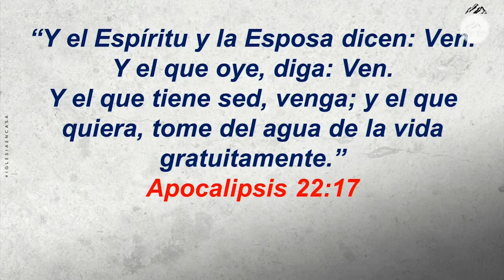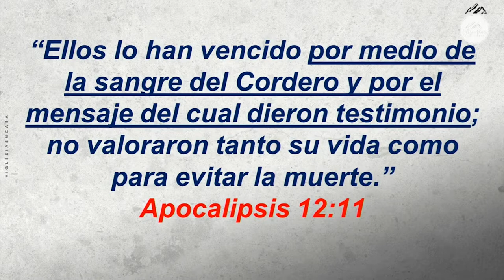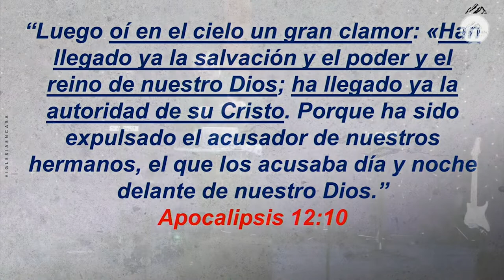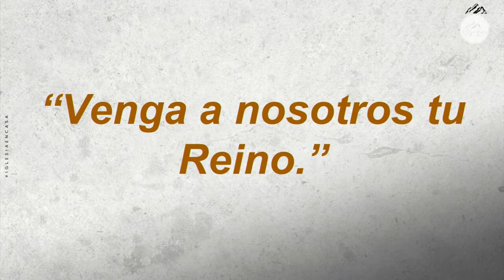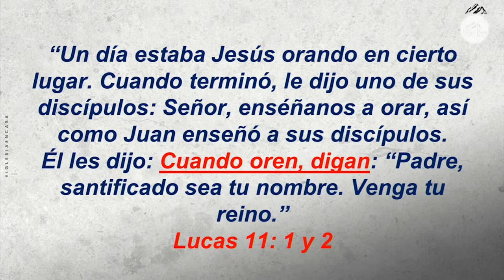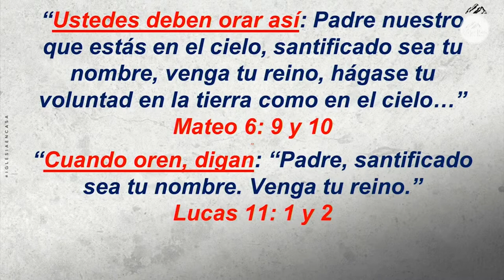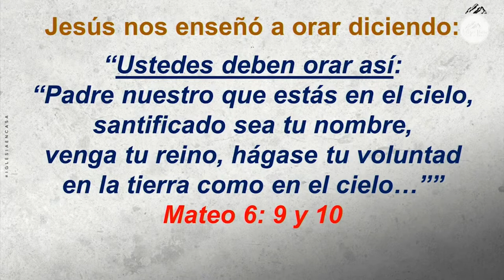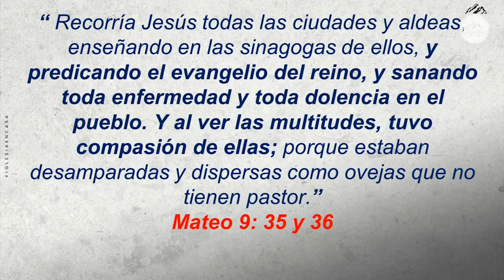Prédica "Venga a nosotros tu reino"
Prédica Pr. Jairo Quinteros I  Domingo 19 de Junio 2022